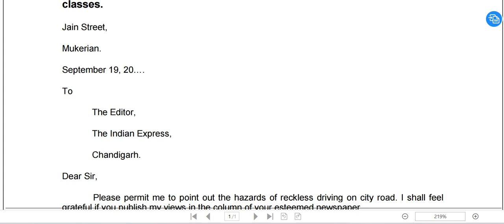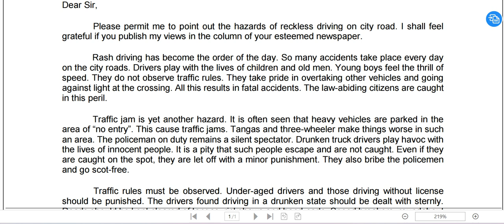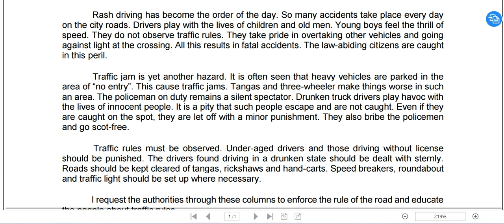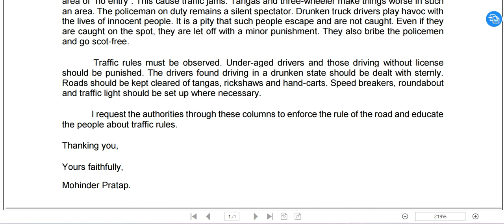VIRALVIDEOS letterwriting letters studyandsharewith97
Letter to Editor Example “Write a letter to the Editor for pointing out the
hazards of reckless driving on city roads.” Complete Application for all
classes.